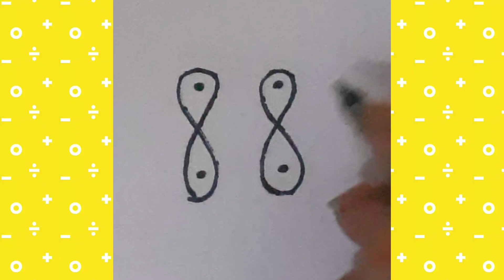🌸🌸🌸2 చుక్కల ముత్యాల ముగ్గులు | 2 dots very simple easy rangoli designs 🌸🌸🌸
Rani Rangoli Arts
rani_rangoliarts
Rani Rangoli Arts
Share chat link :
rani_rangoliarts